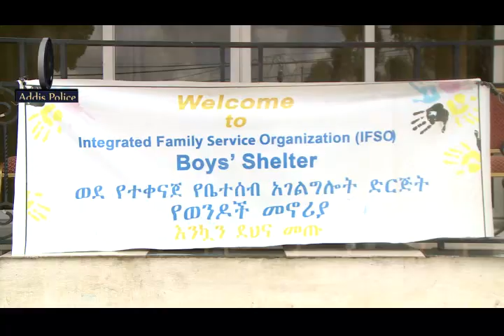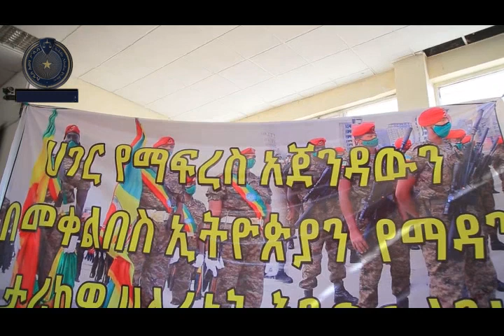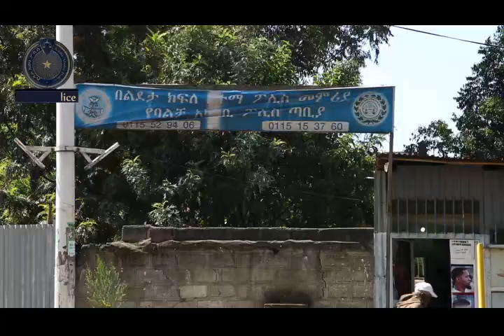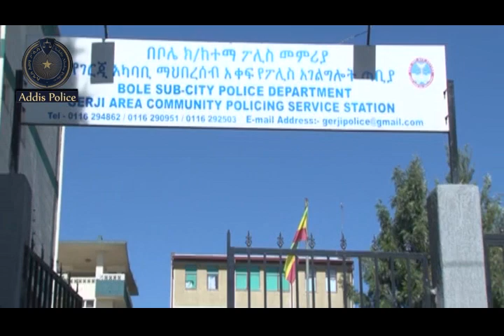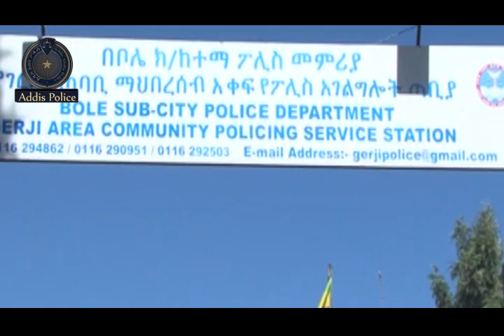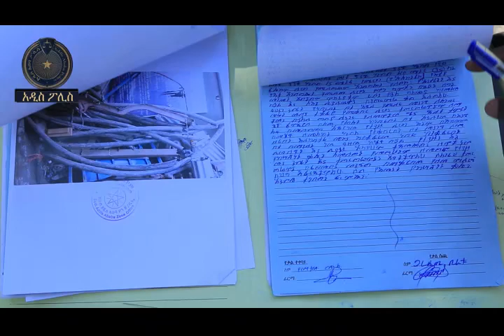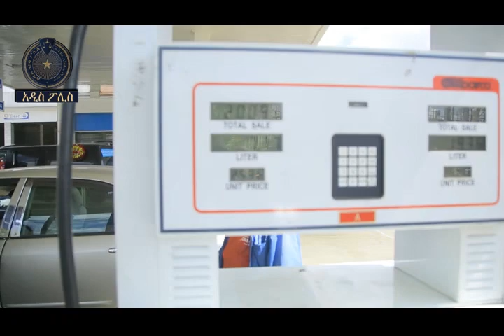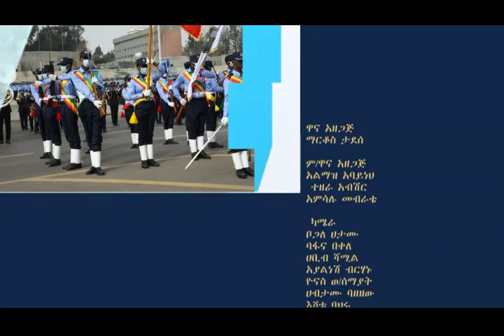የአዲስ አበባ ከተማ አስተዳደር ፖሊስ ሳምንታዊ ዜና እና ወንጀል እና ትራፊክ ነክ ፕሮግራሞች 07 05 2014